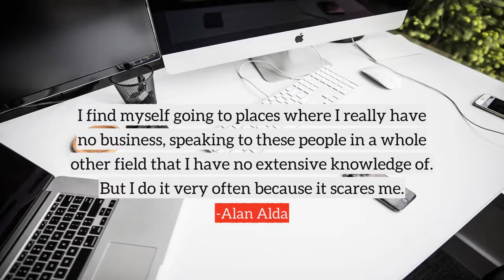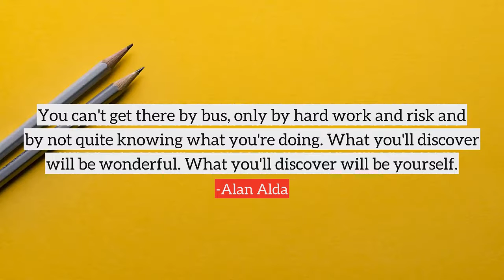Alan Alda top Quotes, best quotes from Alan Alda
Following are the few quotes from Alan Alda, in this video
1) Here's my Golden Rule for a tarnished age: Be fair with others, but keep after them until they're fair with you.
2) It isn't necessary to be rich and famous to be happy. It's only necessary to be rich.
3) I'm most at home on the stage. I was carried onstage for the first time when I was six months old.
4) I used to be a Catholic. I left because I object to conversion by concussion. If you don't agree with what they teach, you get clobbered over the head until you do. All that does is change the shape of the head.
5) Never Have Your Dog Stuffed is really advice to myself, a reminder to myself not to avoid change or uncertainty, but to go with it, to surf into change.
6) If I can't get the girl, at least give me more money.
7) Be as smart as you can, but remember that it is always better to be wise than to be smart.
8) I'm an angry person, angrier than most people would imagine, I get flashes of anger. What works for me is working out when it's useful to use that anger.
9) I find myself going to places where I really have no business, speaking to these people in a whole other field that I have no extensive knowledge of. But I do it very often because it scares me.
10) You can't get there by bus, only by hard work and risk and by not quite knowing what you're doing. What you'll discover will be wonderful. What you'll discover will be yourself.
many more...